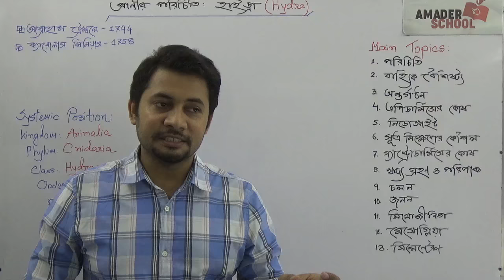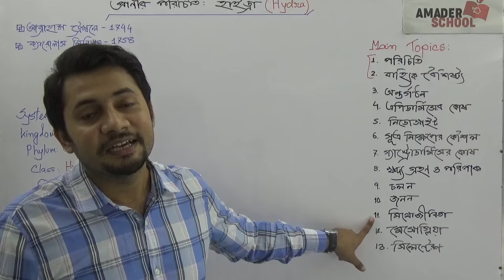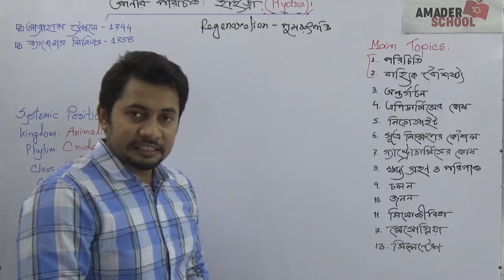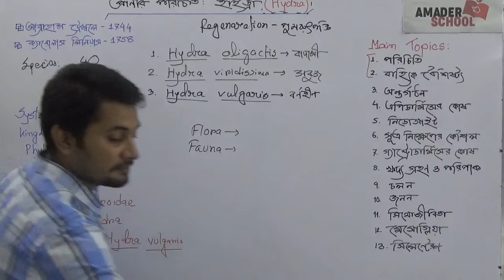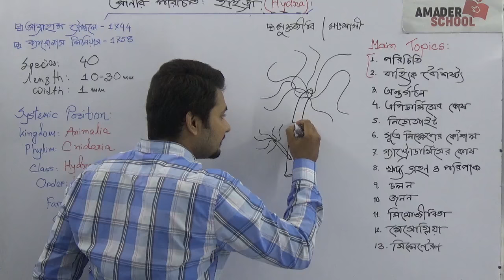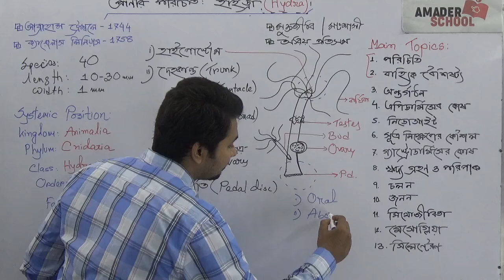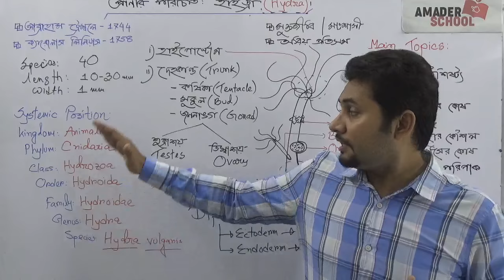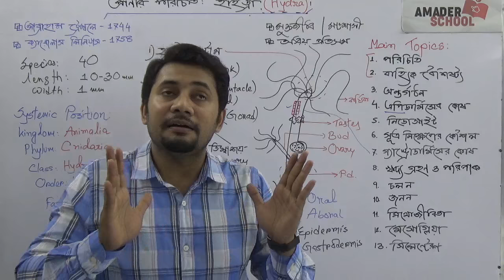01. হাইড্রার পরিচিতি । ‍HSC Zoology Chapter 2 | Introduction to Hydra | Fahad Sir